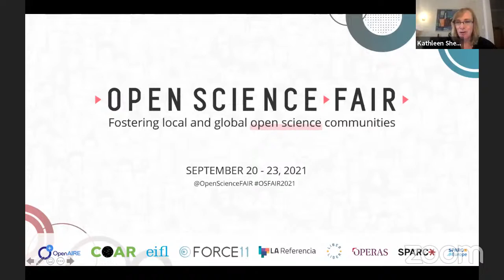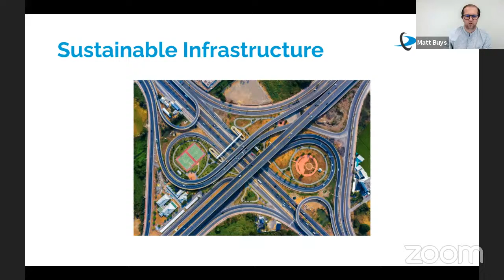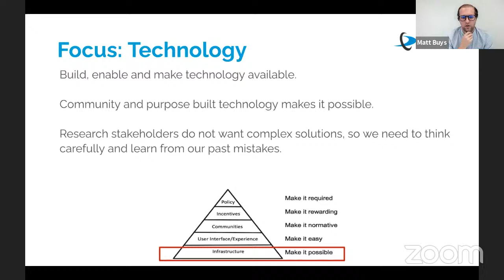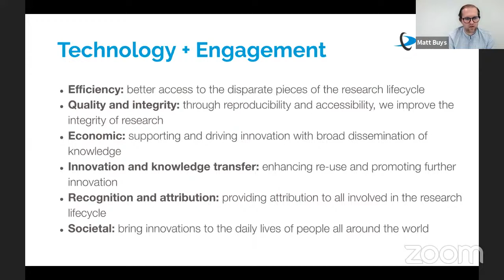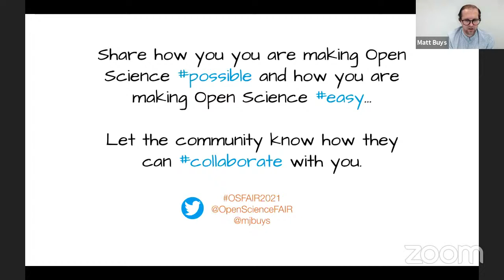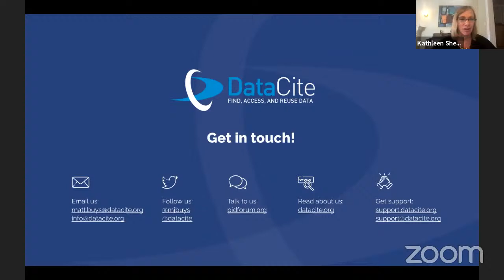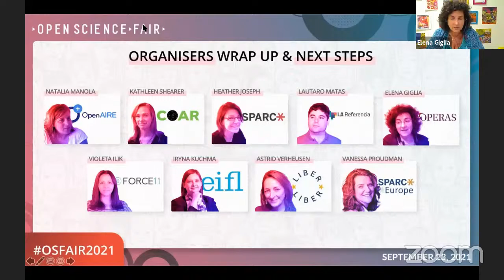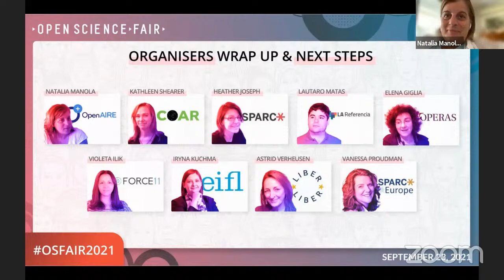Open Science FAIR 2021 plenaries